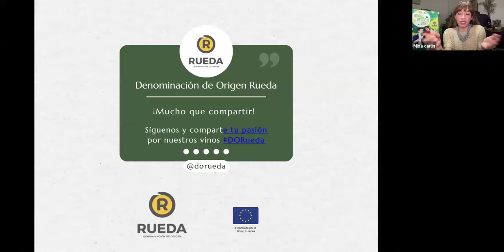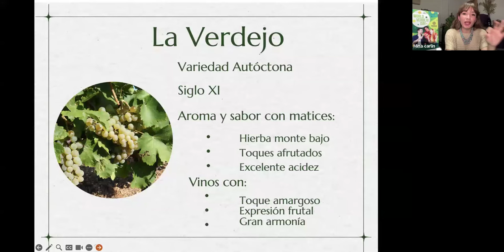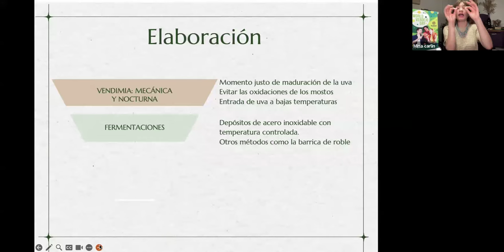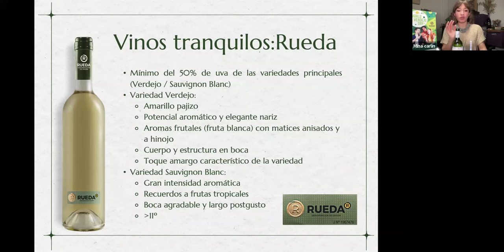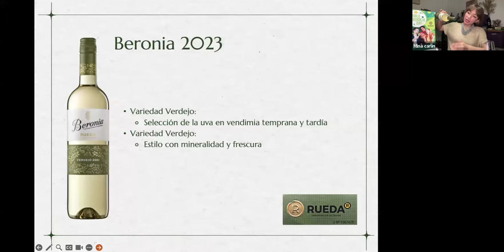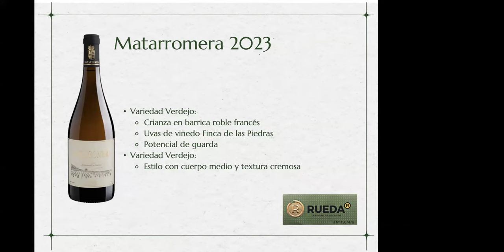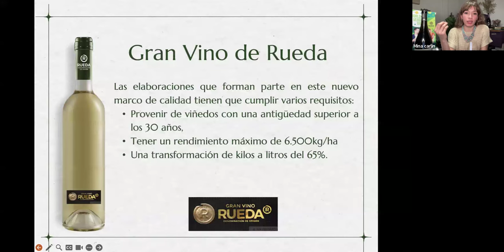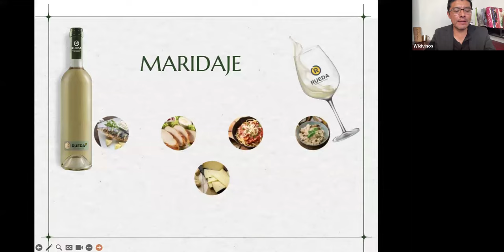Master Class de la DO Rueda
Clase impartida por la sommelier Mina Carlín, especialista en vinos de la DO Rueda